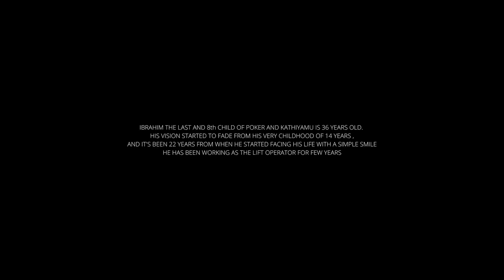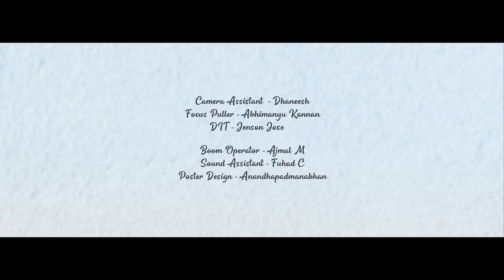Rythm of Life | The Journey of Ibrahim | Snehatheeram Volunteer Wing | Documentary |My Tirur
അപാരമായ ഉൾക്കാഴ്ചയുടെ കരുത്തിനാൽ തന്റെ ജീവിതചക്രം  മുന്നോട്ട്  തിരിക്കുന്ന ഒരാൾ ഇബ്രാഹീം
IBRHIM THE LAST AND 8TH CHILD OF POKER AND KATHIYAMU IS 36 YEARS OLD.
HIS VISION STARTED TO FADE FROM HIS VERY CHILDHOOD OF 14 YEARS ,
AND IT'S BEEN 22 YEARS FROM WHEN HE STARTED FACING HIS LIFE WITH A SMILE
HE HAS BEEN WORKING AS THE LIFT OPERATOR FOR FEW YEARS